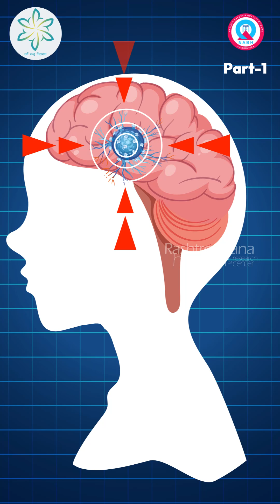🧠 What Is a Stroke?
A stroke occurs when the blood supply to a part of the brain is interrupted or reduced, preventing brain tissue from getting the oxygen and nutrients it needs. This leads to the rapid death of brain cells and can affect movement, speech, memory and other vital functions.

Jayadev Memorial Rashtrotthana Hospital & Research Centre
📍 Rajarajeshwari Nagar, BEML 5th stage, Bengaluru-98